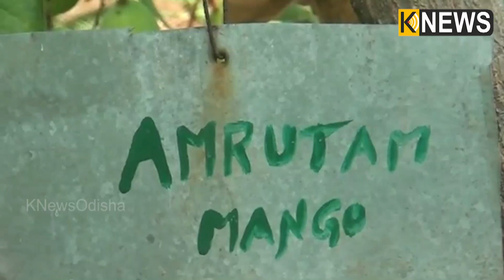ଆରେ ଇଏ କଣ ସ୍ୱର୍ଗର ଆମ୍ବ କି ? ଓଡିଶାର ପଦ୍ମପୁର ମାଟିରେ ଫଳିଛି ଜାପାନୀ ଆମ୍ବ, ଯାହାର ଦାମ୍ ଲକ୍ଷ ଲକ୍ଷ